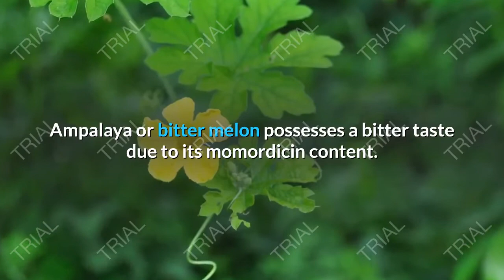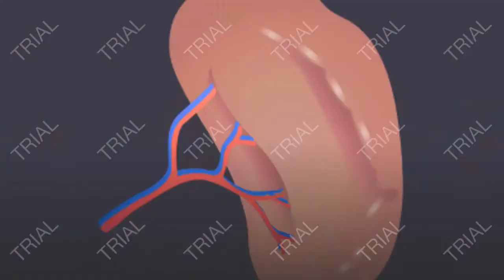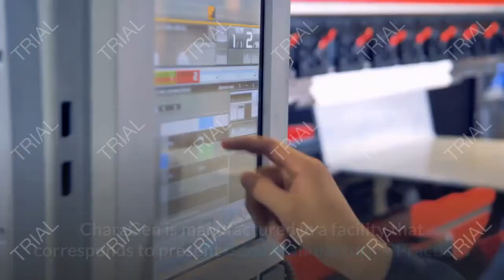ampalaya vegetable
AMPALAYA
Among the vegetables grown in the Philippines, ampalaya is one of them. Which grown even in wild areas of the Philippines like the wild distant regions of Batanes. Ampalaya or bitter melon possesses a bitter taste due to its momordicin content. Sufficient researches and studies have been conducted on the efficiency of utilizing ampalaya in the medication of diabetes. It has been exposed to amplify generation of beta cells by the pancreas, thus enhancing the body's aptitude to generate insulin. As recommended by the Department of Health of the Philippines, it is one of the supreme herbal remedy due to its potential to sustain liver difficulties, diabetes and HIV.

SCIENTIFIC HEALTH BENEFITS
One of the very effective elements in herbal medicine is the amplaya. Ampalaya fruit is identified to cure and lighten the indications of rheumatism and gout and sickness within the spleen and liver. It is as well efficient in aiding reducing the body's sugar and blood pressure levels.

The following are the various advantageous features of applying bitter gourd:

• Superior for rheumatism and gout
• Cures disease on spleen and liver
• Lower sugar and blood pressure levels
• Ease headaches
• As antibacterial for wounds and burns
• Remedy for cough and fever
• Treats intestinal parasites and diarrhea
• Averts some type of cancer
• Improve immune system
• Good antioxidant, antibacterial and antipyretic agent

AMPALAYA FOOD SUPPLEMENTS

CHARAGEN AMPALAYA FORTE
Methodical and epidemiological proofs shows that ampalaya assists to improve and regulate the blood sugar among diabetics. Its dynamic component, momordicin is an extract seen in the leaves and fruits which is revealed to have antidiabetic traits as contained in the Physician"s Guide to Philippine Nutraceutical. CharaGen is made from only the best ampalaya fruits.

CharaGen is extremely suggested for individual having Type 2 diabetes, individual who have a family history of diabetes and those who would want to avert the commencement of harmful sugar rates.

CharaGen is manufactured in a facility that corresponds to present Good Manufacturing Practices and is subjected to an exclusive process called QualiCheck. This process is a form of quality control in which measures are applied at significant points in the creation of the product. CharaGen is accepted by the Bureau of Food and Drug of the Philippines and is sporadically tested by the Societe Generales de Surveillance (SGS) for its quality. CharaGen does not enclose any artificial preservatives nor fake coloring and consumers are guaranteed of its security and effectiveness.